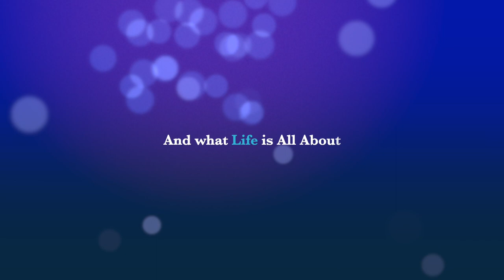Dil Apna Pakistan DAPTV Fun Friendships Vancouver Ki Jan